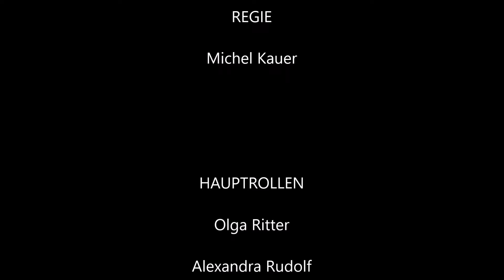Goldhaus Basel Szene 1 "Kampf ums Leben"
Ich bedanke mich recht Herzlich bei den Statisten, bei dem Besitzer vom Goldhaus in Basel Herrn Peter Dengin, Kameramann Rudolf Treichler sowie beim Tonmann Philip Melchior

Der zweite Teil folg so gleich